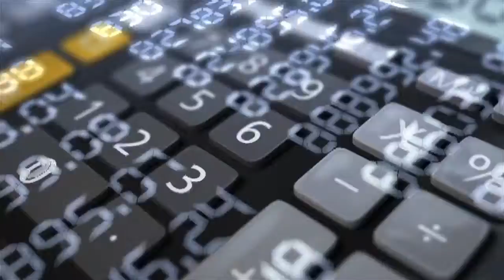No Copyright Video | Video Background| Finance n: 32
English:
All  videos on "No Copyright Video" are released free of copyrights under Creative Commons CC0. Attribution is not required

Francais
Toutes les  "vidéos de No Copyright Video"  sont libres de droit et publiées sous licence Creative Commons CC0. Vous pouvez les télécharger, les modifier, les distribuer et les utiliser gratuitement à votre gré, y compris pour tout usage commercial. Aucune attribution n'est demandée